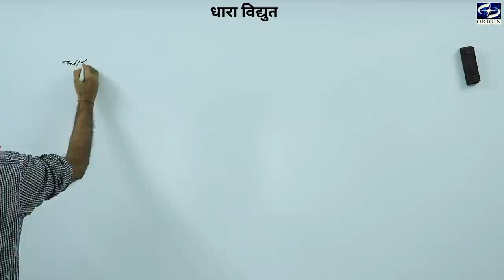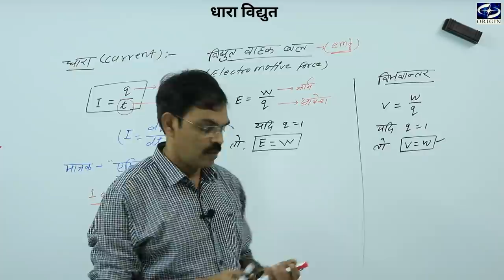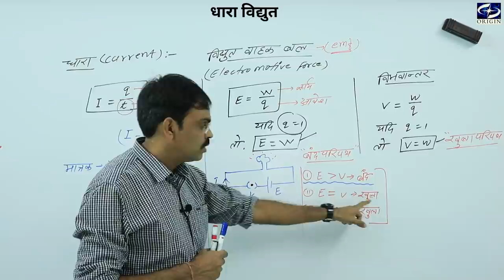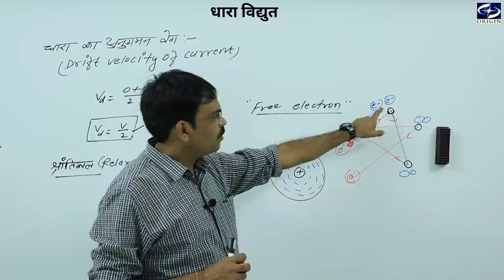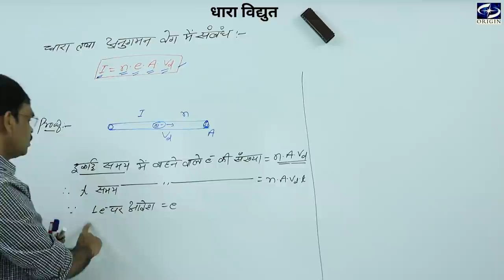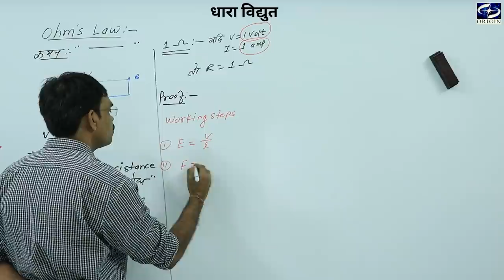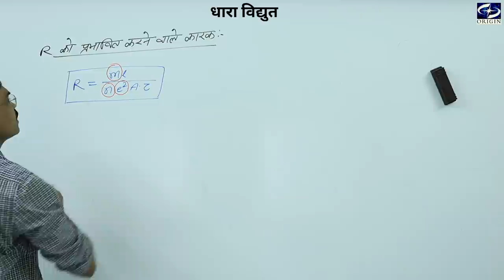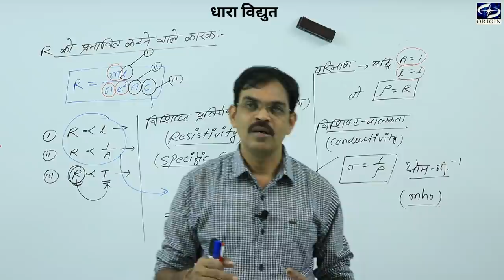धारा विद्युत - 1 Physics Hindi Medium - 12th / IIT-JEE / NEET by - J.P.Sir